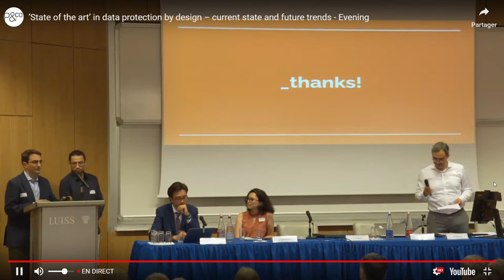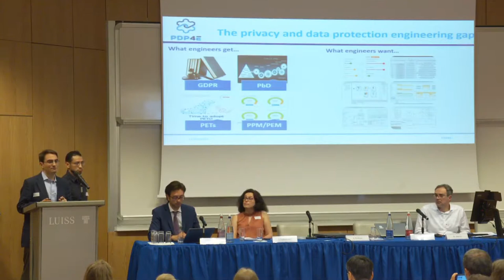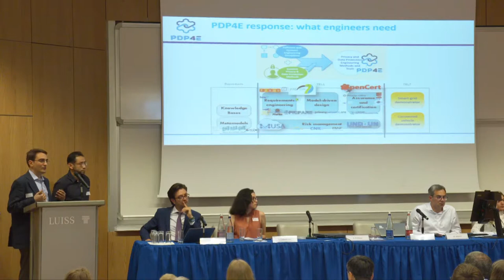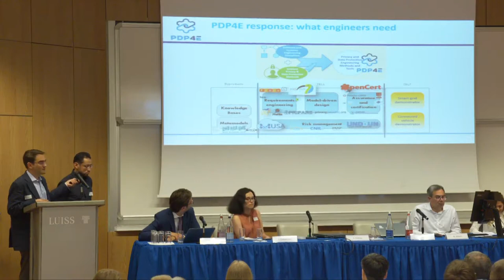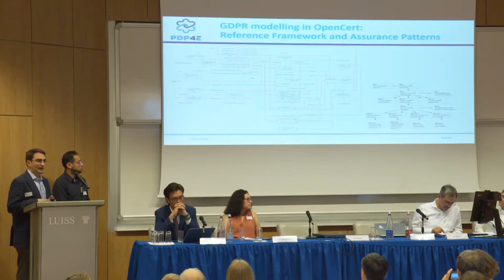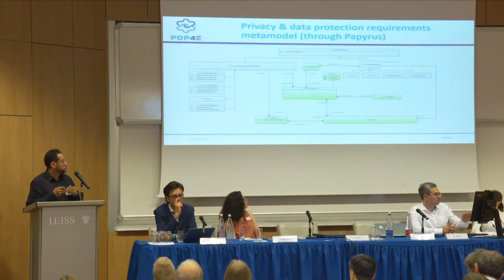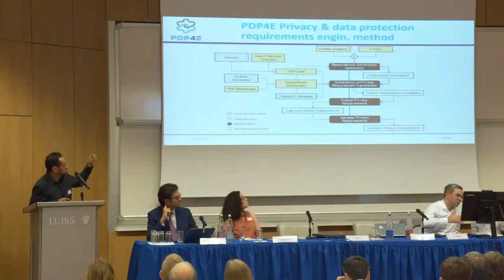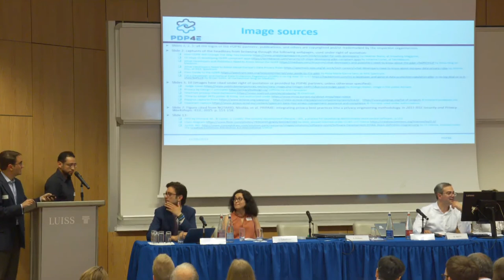IPEN Workshop PDP4E presentation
Presentation of the PDP4E project by Samuel Martin and Gabriel Pedroza at the IPEN workshop